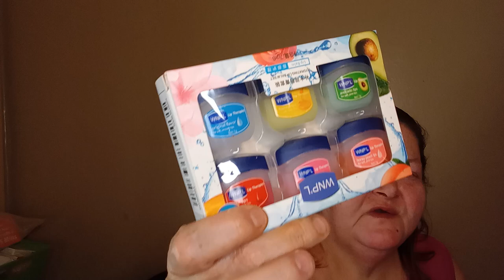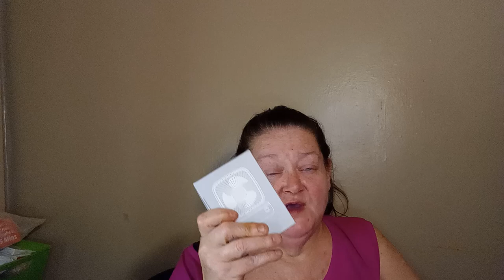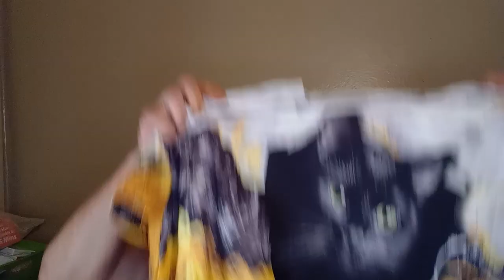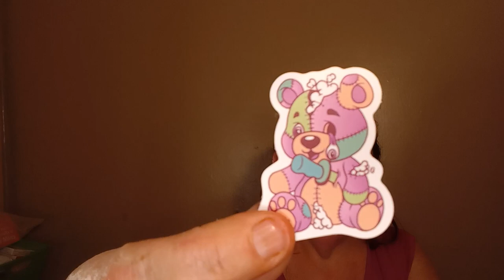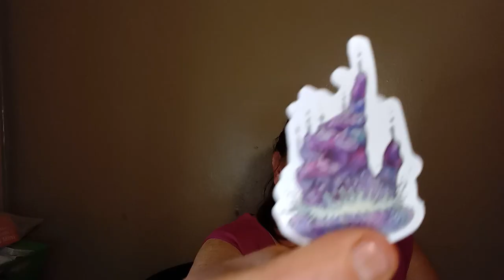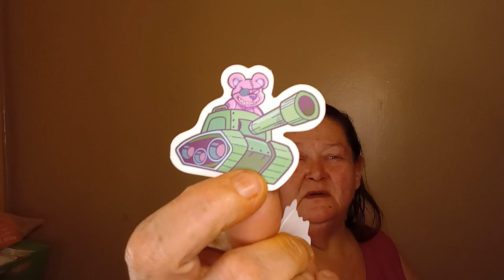MY FIRST AND MAYBE MY LAST TEMU HAUL 😂🥶😱🥺🤔🤪😡🙄🤨😶